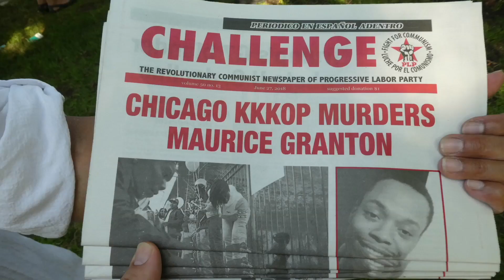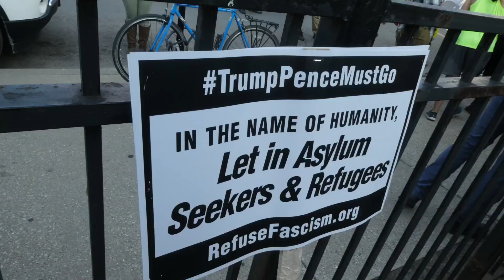Abolish ICE: End Family Detentions - Global.Activists.Network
ABOLISH ICE: March to End Family Detentions ⁃ Pilsen Alliance invites everyone to show up and stand against family detention, mass incarceration and ICE’s criminalization of immigrants. Meet us on Friday at Harrison Park to hear from affected community members and march together to a vigil at Cook County Jail.

Wednesday 6 p.m Art Making Party 1744 W. 18th Street

Schedule ⁃
-5:30 p.m. Meet @ Harrison Park ⁃ -5:30 p.m.
Speakers start ⁃ -6:00 p.m.
Begin march to Cook County Jail ⁃ -6:30 p.m.
Vigil Additional accessibility information will be posted as details of the rally are finalized

Titulo: Abolicion de ICE: Marcha para terminar con la detención de Familias
Pisen alliance les invita a una marcha para protestar en contra de la detencion, las encarcelaciones en masa y criminilizacion de immigrantes. Nos reuniremos el Viernes en el Harrison Park para escuchar miembros de nuesta comunidad directamente affectados, marcharemos juntos a una vigilia a la carcel de cook county. Porfavor estar al pendiente para mas informacion que estaremos dando acerca de oradores y el programa que se llevara a cabo.

Miercoles 6 p.m Fiesta para hacer arte 1744 W. 18th Street

Itinerario:
Reunion: Harrison Park 5:30pm
Oradores: personas afectadas hablaran 6:00pm
Marcha: comenzaremos nuestra Marcha a las 6:30
Vigilia: Informacion adicional va a ser actualizado cuando los detalles de la marcha sean finalizados.
Muchas Gracias los Esperamos

Pilsen Alliance
12th Ward IPO
25th Ward IPO
Comité de Justicia por Ayotzinapa
Chicago Democratic Socialists of America
Chicago Alliance Against Racist and Political Repression
McKinley Park Progressive Alliance
Black Youth Project 100
AAAN- Arab American Action Network
US. Palestinian Community Network
TAKE ON HATE – Chicago
International Indigenous Youth Council -Chicago Chapter